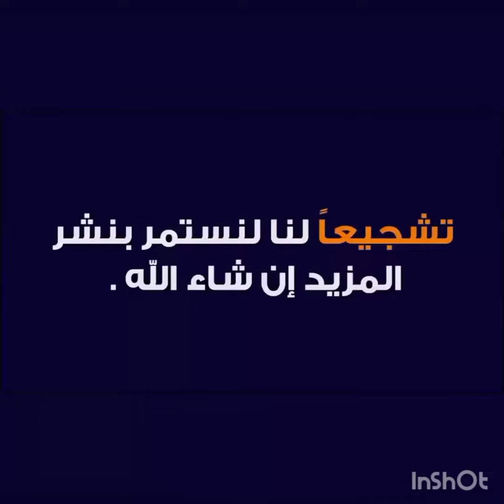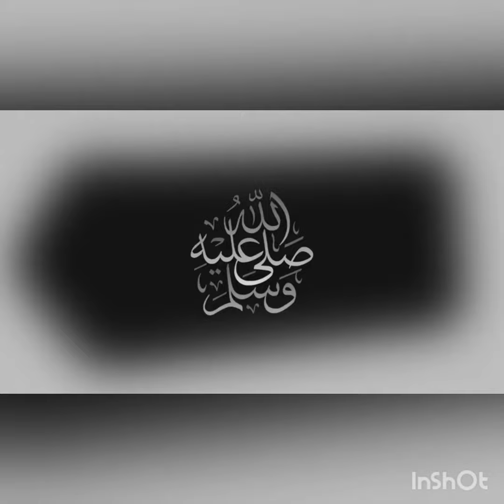موعد مباراة مانشستر يونايتد واتلتيكو مدريد في دور 16 دوري أبطال أوروبا والقنوات الناقله والمعلق